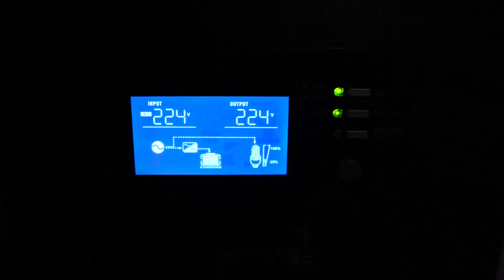Kisi ko apni power nahi dekhani chahiye | Teesra roza bhi pora howa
Video Title: Kisi ko apni power nahi dekhani chahiye | Teesra roza bhi pora howa

Peshawar Vlogger!

peshawar city
peshawar life style